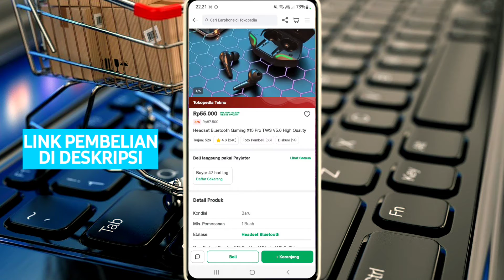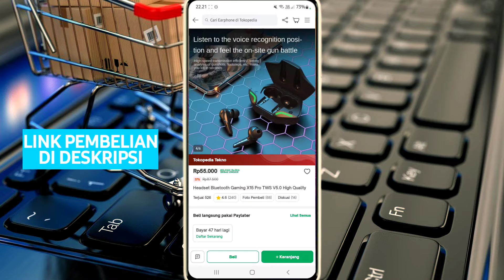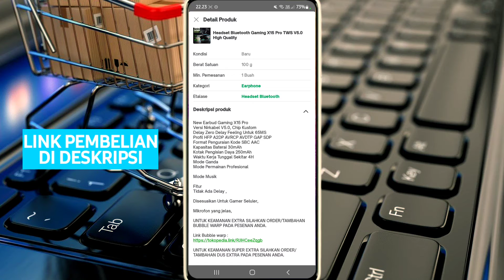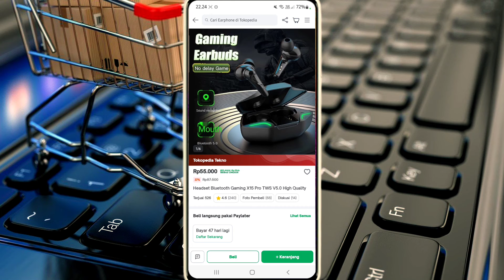banting harga earbuds gaming 55rb! earbuds bloutheet New Earbud Gaming X15 Pro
Link pembelian produk:
Spesifikasi :
New Earbud Gaming X15 Pro
Versi Nirkabel V5.0, Chip Kustom
Delay Zero Delay Feeling Untuk 65MS
Profil HFP A2DP AVRCP AVDTP GAP SDP
Format Penguraian Kode SBC AAC
Kapasitas Baterai 30mAh
Kotak Pengisian Daya 250mAh
Waktu Kerja Tunggal Sekitar 4H
Mode Ganda
Mode Permainan Profesional